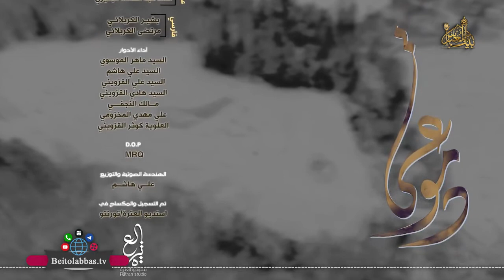عربي فارسي | دمـــوعـــي | استديو العترة كندا | الليالي الفاطمية ١٤٤٠هـ